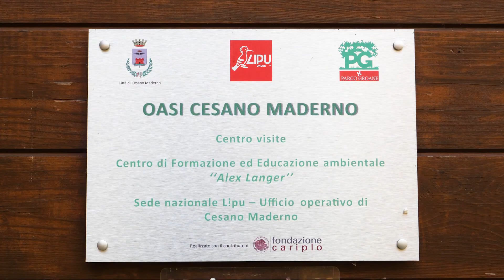Per la tutela degli uccelli – progetto Life Gestire 2020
La tutela degli uccelli fa parte degli obiettivi del progetto Life Ip Gestire 2020 per la biodiversità in Lombardia. In questo video viene mostrata l’azione di messa in sicurezza dei cavi sospesi, al fine di evitare la folgorazione che colpisce diverse specie di uccelli. Life Gestire 2020 è un progetto di Regione Lombardia, in partnership con Ersaf, Carabinieri forestali, Lipu, Wwf, Fla e Comunità Ambiente, con il contributo dello strumento finanziario LIFE della Commissione europea e con il sostegno di Fondazione Cariplo. Per saperne di più visita